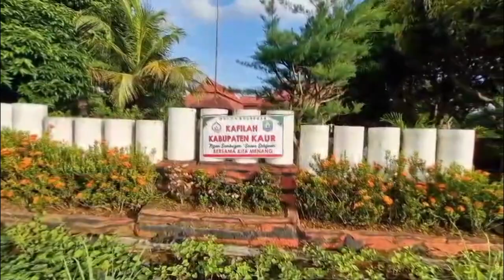Kabupaten Kaur Masuk 5 Besar MTQ Provinsi Bengkulu 2024